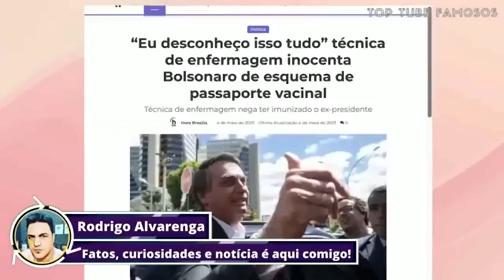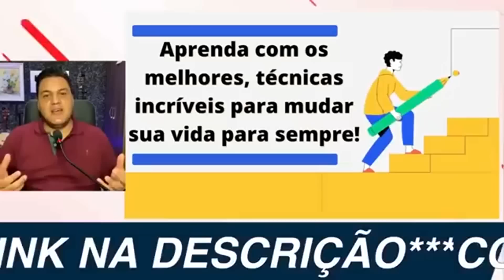A COISA TA FEIA: RANDOLFE RODRIGUES É "REJEITADO PELO PT " APÓS SAIR DA REDE DE MARINA SILVA!